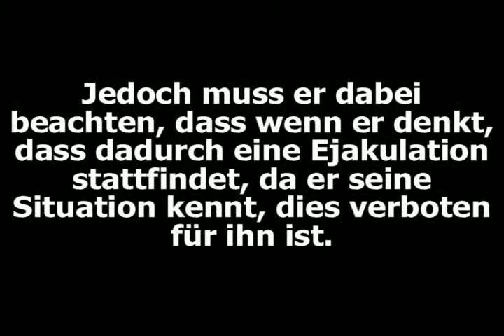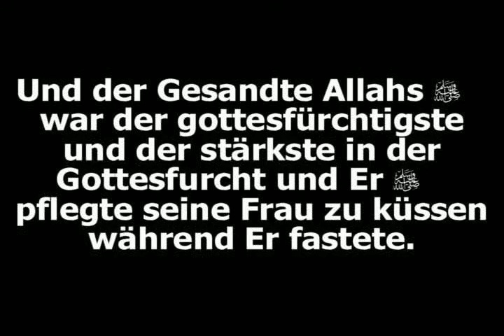Shaykh Ibn 'Uthaymeen: Intimitäten mit der Ehefrau am Tage von Ramadhan